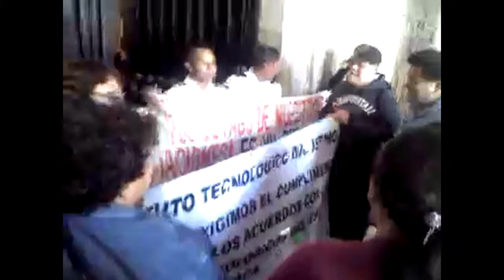Toman accesos de palacio de gobierno en Oaxaca